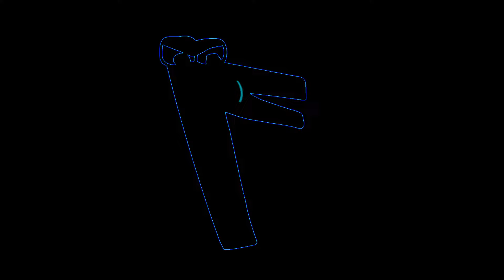Alphabet Lore Effects 2